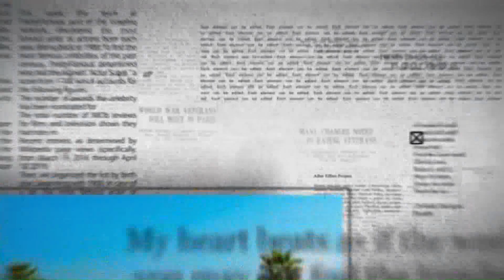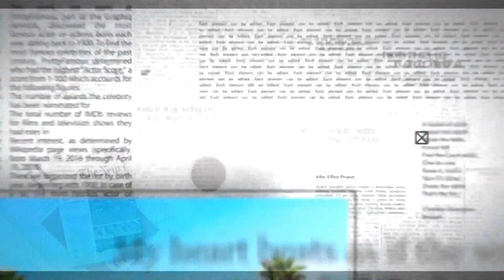A Colazione del 09 aprile 2024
| SUPER J |

Contatti Redazione:
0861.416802